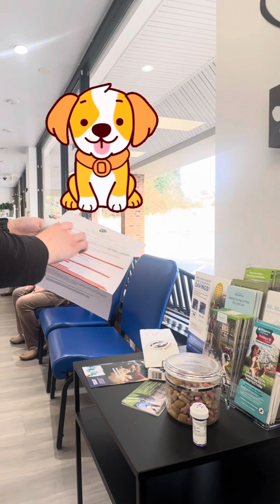BULAG NA PALA YUNG ISANG MATA NYA AT OOPERAHAN NA + NEUTER | RESCUE DOG | FRENCH BULLDOG